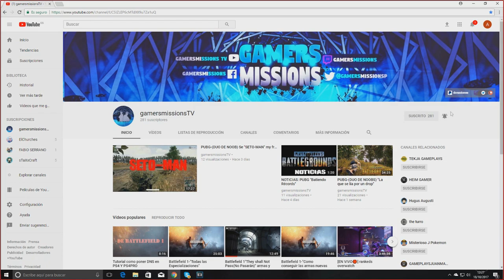MU LEGEND - "SOBREVIVIR!!!!!!!!!!!! ASTA EL NUEVO CONTENIDO"